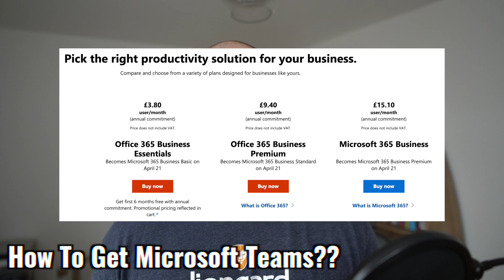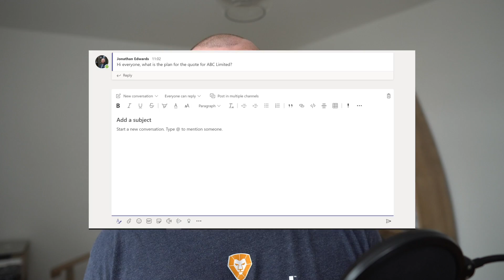An Introduction To Microsoft Teams For Complete Beginners!!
Welcome back to another video on the Jonathans Edwards Channel!

On this channel, we talk all things Tech. From the best Softwares your business should be using, to the latest updates and features that you need to know about.

In today's video, we take an in-depth look at Microsoft Teams… Is it worth it? What features does it have? And is it right for your business? In this video, I give a brief introduction to the best things it has to offer. Breaking down things like Teams, Wikis, Channels, Video Conferencing and much more. If you’re unsure about Teams this is the video for you!!

Let me know if you love or hate Teams in the comments below!!